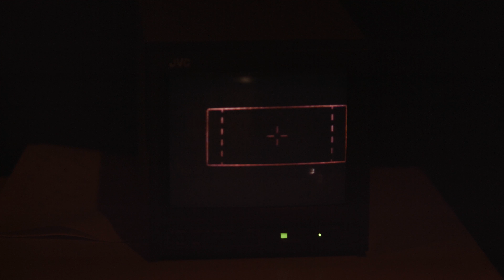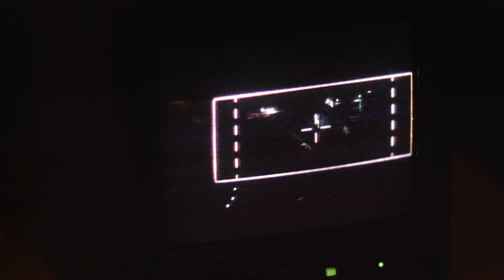Making of - The Old East End Tonight Music Video